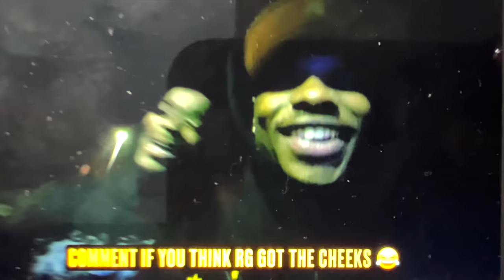I PUT 2 LOVERS ON A BLIND DATE 🥵!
WHATS UP NOLUV GANG ITS YA BOY NOLUV MAN 💔

ROAD TO 500K 😈 LETS DO IT BEFORE 2023